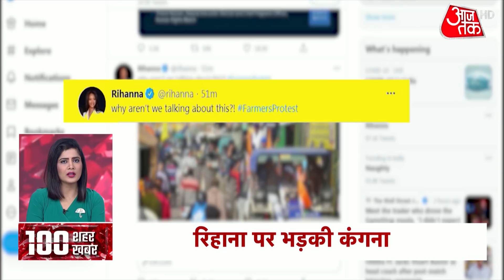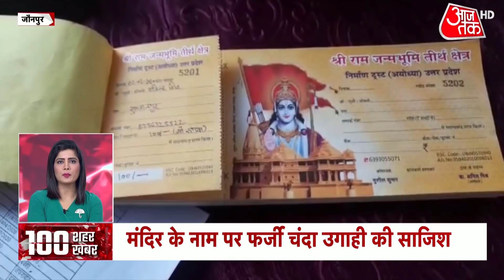अमेरिका प्रशासन ने दिया कृषि सुधारों का साथ | Top 100 News | Aaj Tak 100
Top 100 News: किसान आंदोलन को लेकर अमेरिकी प्रशासन ने प्रतिक्रिया दी है. कहा है कि कृषि आंदोलन से सुधार आने की उम्मीद है. अमेरिकी प्रशासन ने अपने बयान में लिखा है कि गतिरोध को बातचीत से दूर किया जाना चाहिए. कहा भारतीय बाजार को मजबूत करने वाले कदमों का समर्थन...